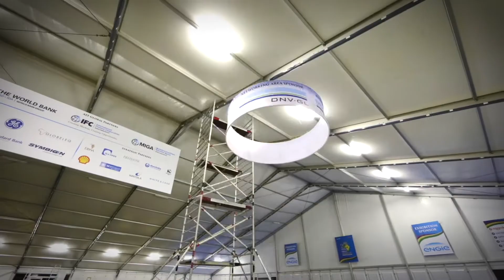AEF2019 cropped timelapse